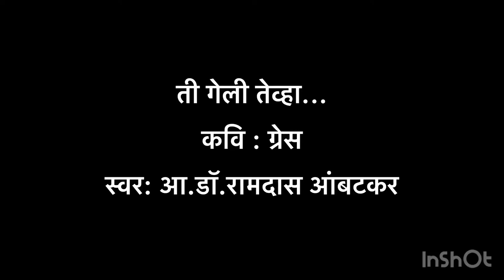Ti Geli Teva... -Grace ती गेली तेव्हा.. कवी: ग्रेस : Dr.Ramdas Ambatkar